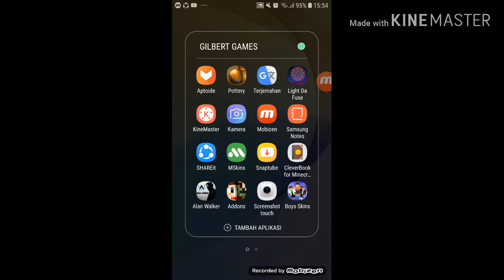700 000K+ likes for my black skin and rainbow bandana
I hope you like my skin😎😎😎😎😎👍🏻
Actually i download from description akirby 80